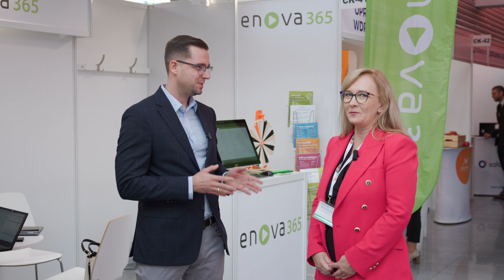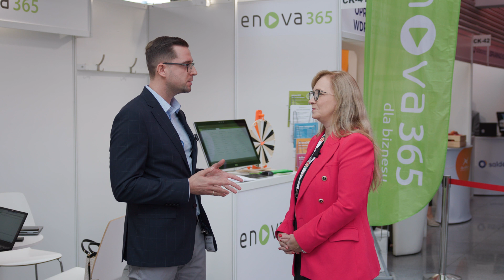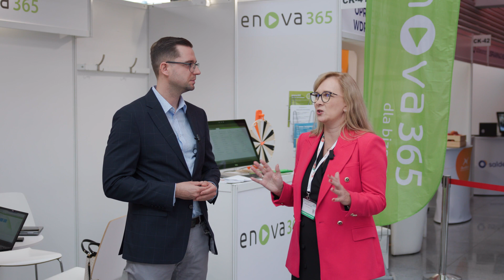ERPresso #38: Główne wyzwania księgowych w erze cyfryzacji i automatyzacji.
📣"Najbliższa przyszłość, czyli wdrożenie systemu KSeF, stawia przed księgowymi ogromne wyzwania." Te słowa, wypowiedziane przez Panią Agnieszkę Pasek-Wujek, Prezes Oddziału Kieleckiego Stowarzyszenia Księgowych w Polsce, brzmią jak wezwanie do działania!

Czy prowadzisz biuro rachunkowe? Ten specjalny odcinek ERPresso: "Główne wyzwania księgowych w erze cyfryzacji i automatyzacji" został stworzony właśnie dla Ciebie! Nagrany podczas IV Międzynarodowego Kongresu Biur Rachunkowych w Kielcach 2023, odcinek ten przedstawia rozmowę Pani Prezes z Konradem Spryńcą, podczas której dzieli się ona swoimi spostrzeżeniami na temat kluczowych wyzwań, z jakimi obecnie muszą mierzyć się księgowi.

W trakcie rozmowy poruszono tematy takie jak: zmiany w przepisach, różnice w programach finansowo-księgowych, a także znaczenie relacji międzyludzkich, stanowiących istotny element codziennej pracy w branży księgowości. 🤝

💻 Jednak to rozwój technologii, automatyzacja, integracje i Krajowy System e-Faktur stanowią centralny punkt dyskusji. Pani Prezes jednoznacznie podkreśla, że mimo postępu technologicznego, rola księgowego pozostaje niezastąpiona, a nowe systemy generują nowe wyzwania, wymagające aktualnej wiedzy i zaangażowania.

Cała rozmowa stanowi nie tylko źródło merytorycznej wiedzy dla księgowych, ale również inspirację do ciągłego doskonalenia się i podnoszenia kwalifikacji.